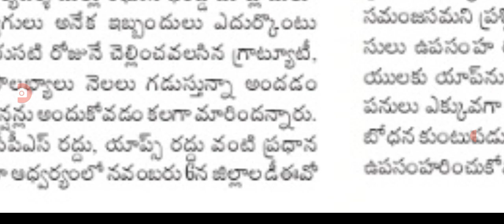రెండు రోజులపాటు ఆంధ్రప్రదేశ్ బంద్ ap State bhandh tomorrow.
Hello everyone today update is AP government latest update on state bhandh of AP .@anandsocialedu